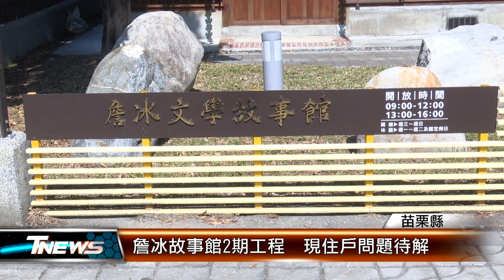詹冰故事館2期工程 現住戶問題待解│T-NEWS聯播網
苗栗縣卓蘭鎮詹冰文學故事館，在110年啟用，活化百年學校宿舍，營造客語學堂基地，地方期盼持續爭取後續第二期計畫，納入其他日治宿舍群，不過目前仍有現住戶，公所仍在溝通協商中，共謀雙贏。